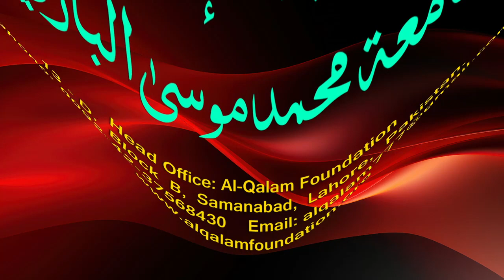Hidayah juz 2 | Dars 106 - page 491 | Maulana Muhammad Zuhair Ruhani Bazi | 11/12/2023 | ہدایہ ثانی